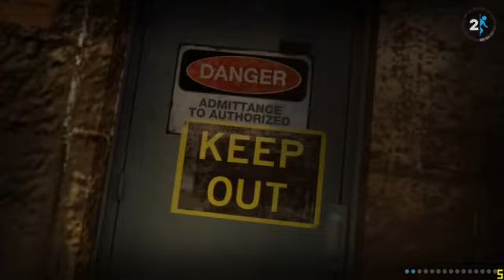Portal2 連機 玩單人故事模式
Recorded live on June 9 at 5:03am. -- 記錄生活Justin.tv